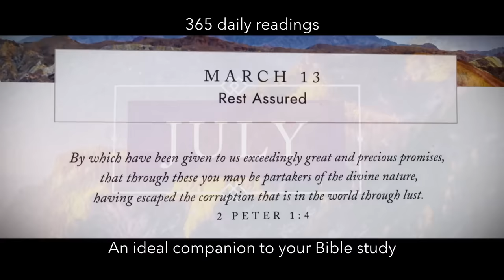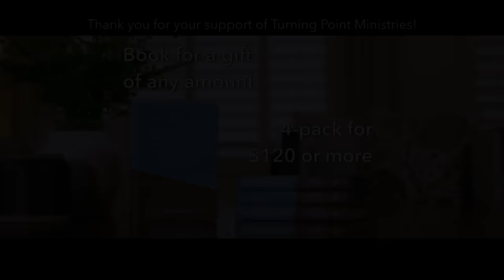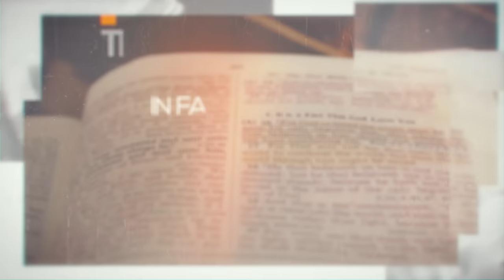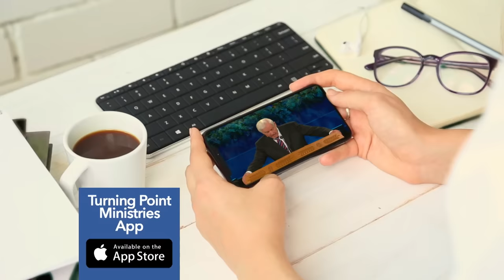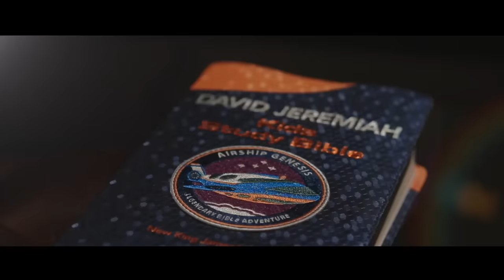God Wrote His Love in Red | Dr. David Jeremiah | John 3:16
Download the Turning Point mobile app to access TP+ and much more

Message Description:
It’s a single, powerful verse of Scripture that reveals just how much God loves you. And chances are, you already know it by heart. Dr. David Jeremiah examines what John 3:16 tells us about the extent of God’s love and how He proved it.

00:00 - We know it in our hearts
05:24 - Dr. Jeremiah's message - "God Wrote His Love in Red"
41:08 - A Bible for every generation

Support the ministry of Dr. David Jeremiah and receive a copy of “Moments with God”

*Your gift enables Turning Point to deliver the unchanging Word of God to an ever-changing world